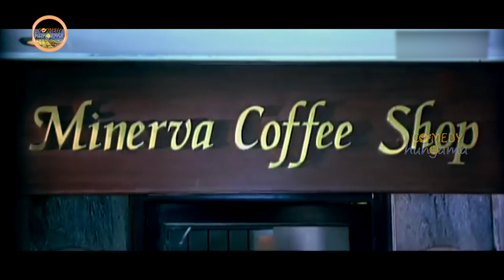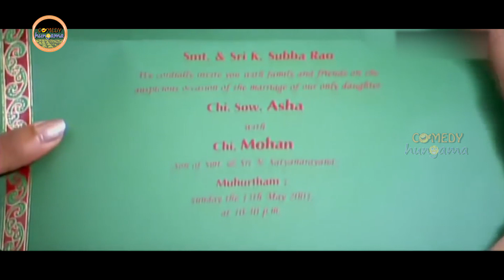Venkatesh Best Hilarious Comedy Scenes Comedy Hungama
Watch And Enjoy Venkatesh Best Hilarious Comedy Scenes Comedy Hungama